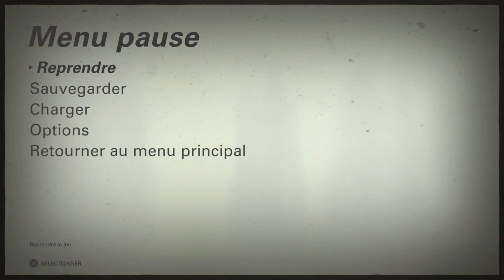Un chien mécanique Wolfenstein 2